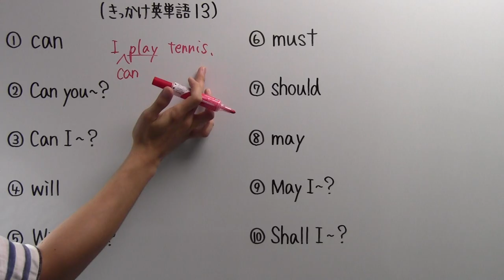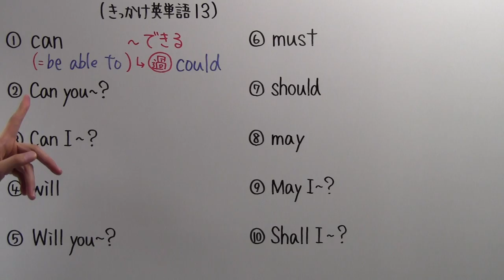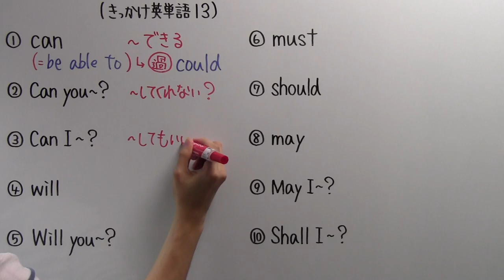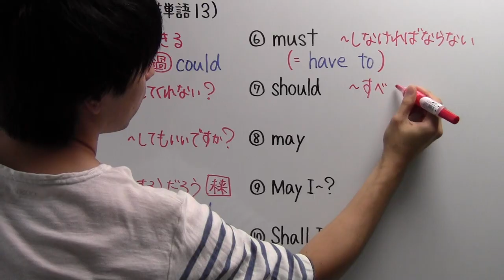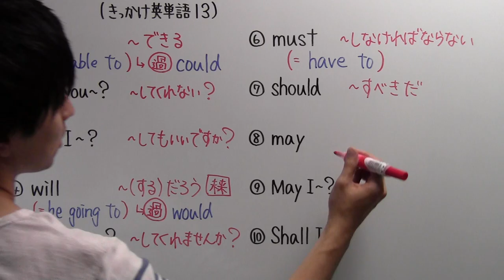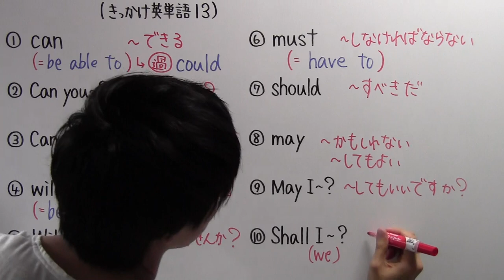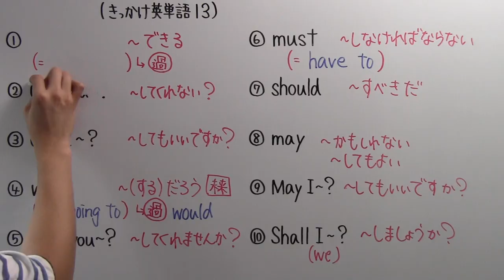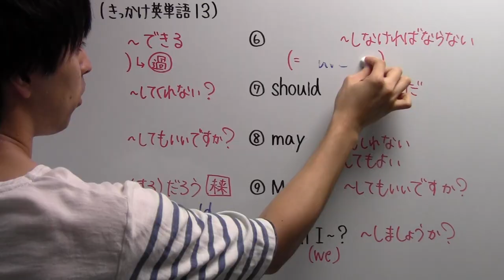【きっかけ英単語－１３】